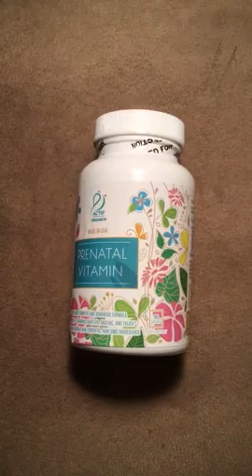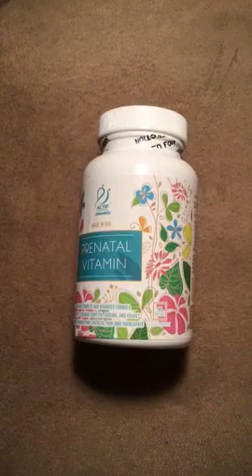Organic Prenatal Vitamin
★ The most complete Prenatal Vitamin Formula with 25+ Vitamins, Minerals, Organic Herbal blend, Choline and Probiotics
★ The only product with 100% organic-sourced, non-GMO vitamins, and is allergen-free
★ 3-month supply, Provides 100% Natural Folic Acid (Methyl Folate), choline, iron, calcium, DHA, EPA, Probiotics
★ Gluten-free, BPA free, 100% vegetable food coloring

garden of life prenatal once daily
garden of life prenatal gummies
garden of life prenatal dha
garden of life prenatal raw
garden of life prenatal probiotics
garden of life iron liquid
actif organic postnatal vitamin
major prenatal tablets reviews
pure synergy prenatal
usana prenatal review
zahler prenatal
pink stork prenatal
garden of life prenatal
rainbow light prenatal
rainbow light prenatal one reviews
honest company prenatal
new chapter prenatal
one a day prenatal
when to start taking prenatal vitamins
megafood baby and me
best prenatal vitamins for hair growth
vitafusion prenatal gummies
prenatal vitamin for mthfr mutation
baby and me 2 prenatal vitamins reviews
is betaine hcl safe during pregnancy
cod liver oil during pregnancy
best prenatal probiotics
ritual essential prenatal
my kind organics prenatal gummies
garden of life prenatal ingredients
organic pregnancy supplements
whole foods mykind organics
new chapter prenatal reviews
new chapter postnatal
vibrance postnatal multivitamin
best multivitamin for lactating mothers
best prenatal fish oil
postnatal fish oil